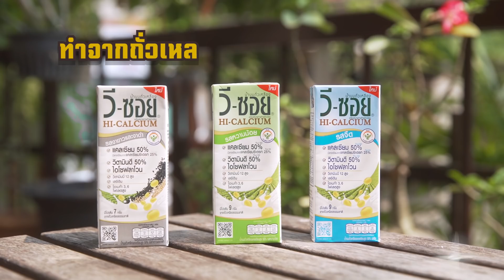แม่ชิลองทำทุกอย่าง! ที่สวนหลวงร.9